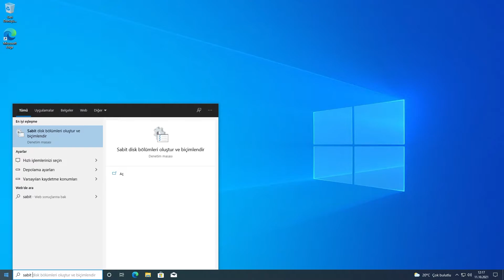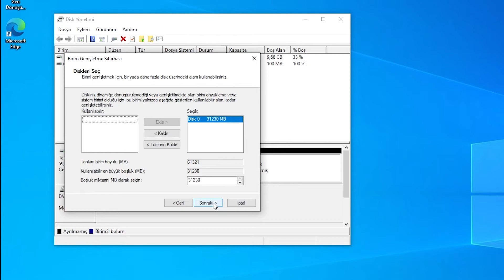Windows 10'da Ayrılmamış Disk Alanı Nasıl Birleştirilir?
Bu videoda Windows 10'da ayrılmamış disk alanını nasıl birleştirebileceğiniz anlatılmaktadır. Videodaki adımları uygulayarak Windows 10'da sabit diskte ayrılmamış alanı yine aynı sabit diskteki bir bölüme genişletebilirsiniz.